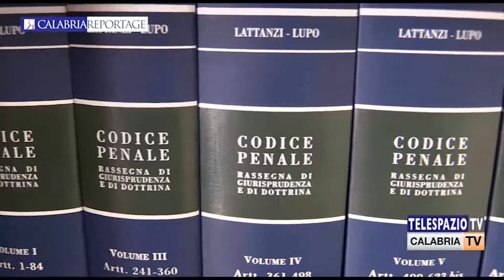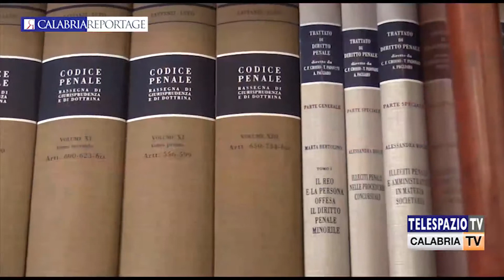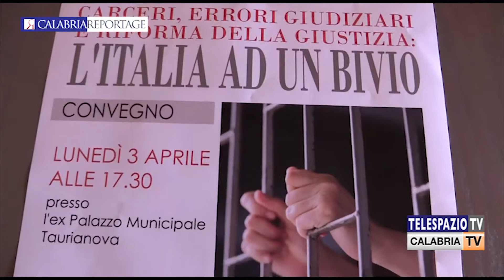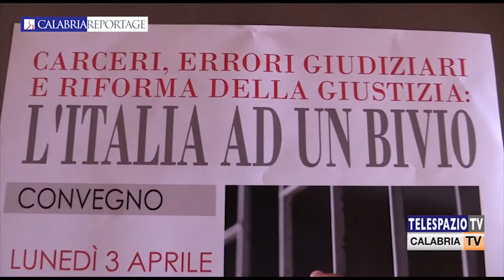Taurianova (RC). Oggi convegno sulla riforma "giustizia e carceri"